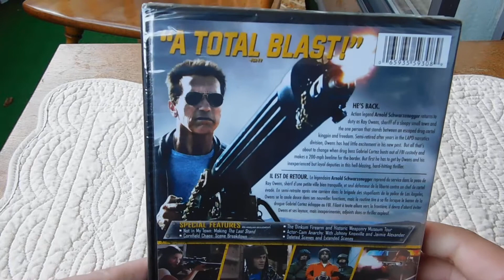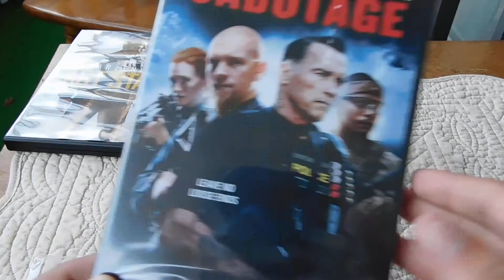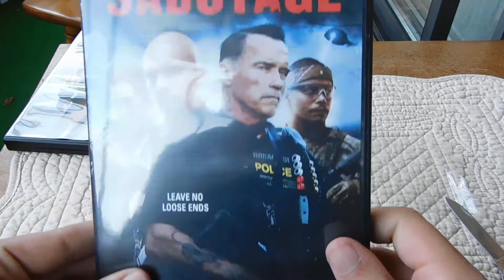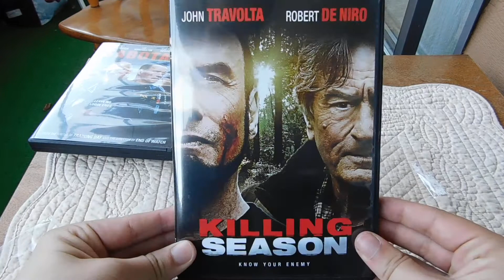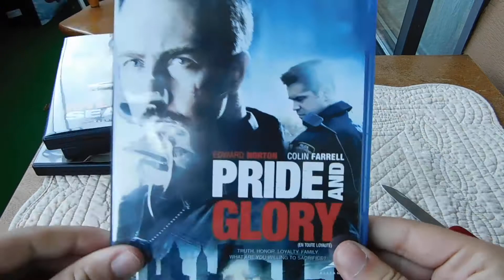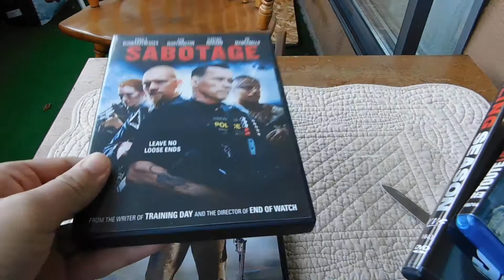The Last Stand/Sabotage/Killing Season/Pride & Glory - DVD/Blu-Ray Unboxing